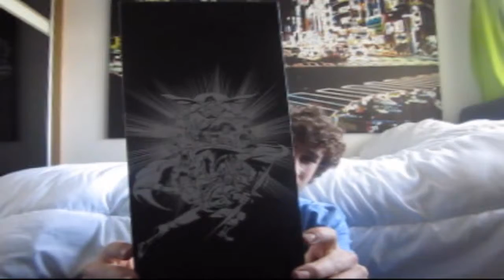Just Jack. vlog 20 NERD! BATMAN CONVERSE!